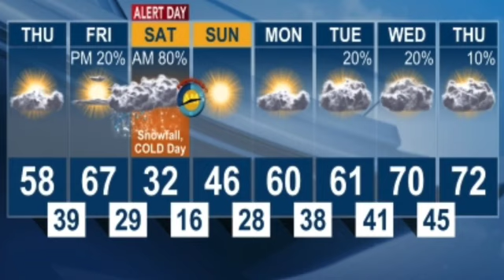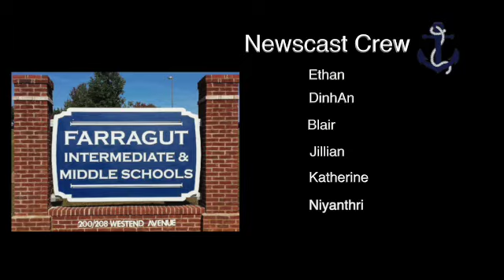21 FMS Newscast 3 11 22 SD 480p